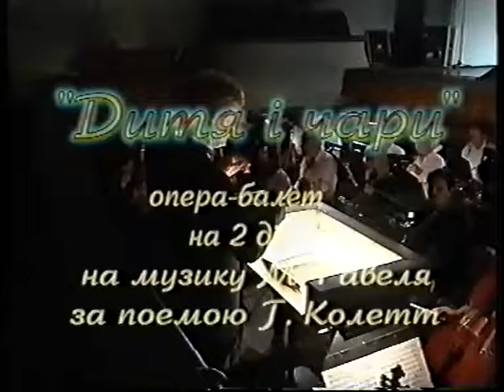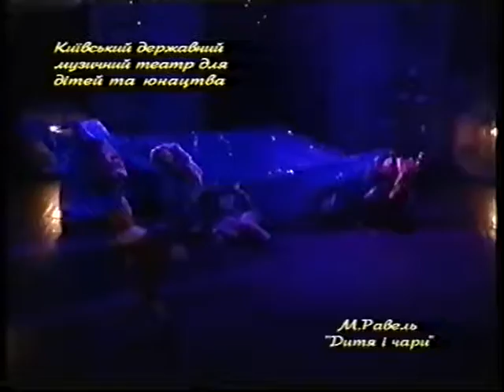A Rubina Ditya i volshebstvo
Алла Рубина хореография